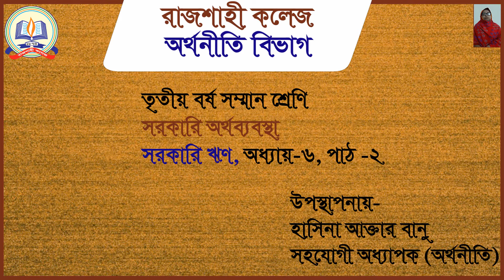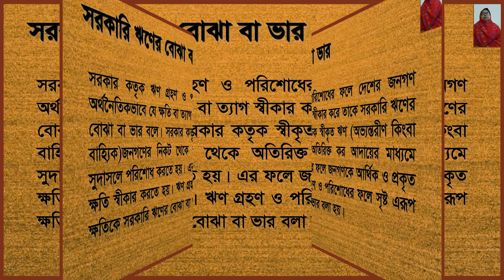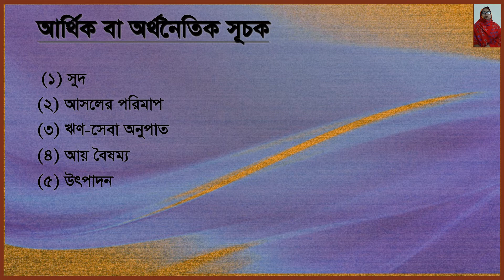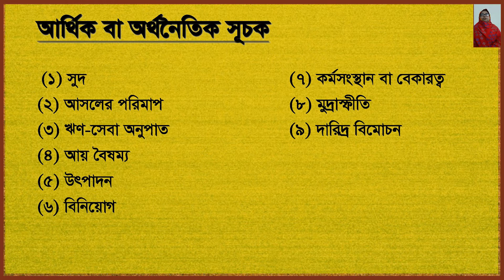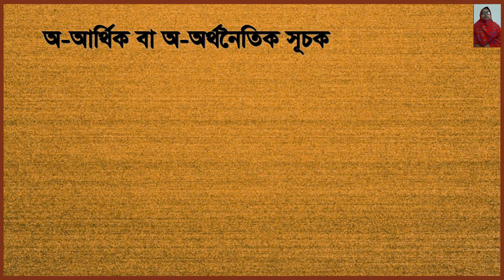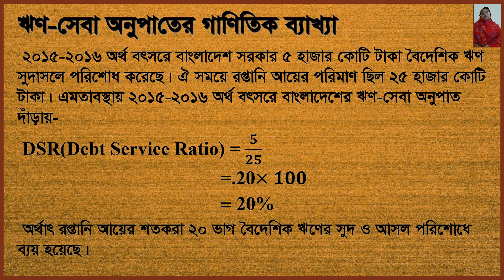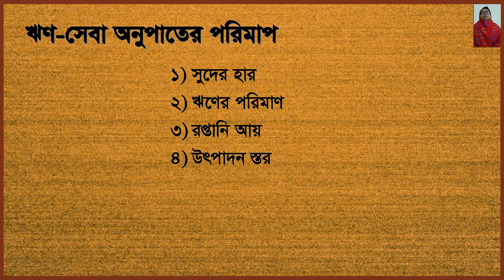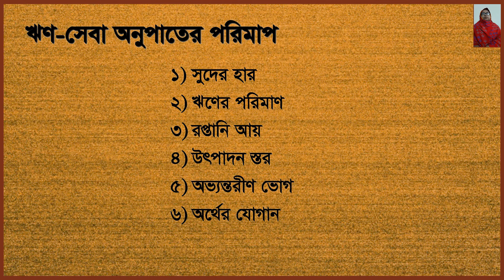সরকারি ঋণ।Public debt। Part2| Hasina Aktar Banu | Associate Professor | Economics | Rajshahi College